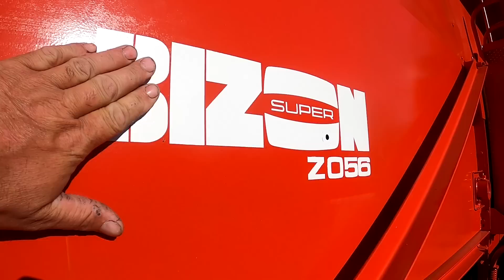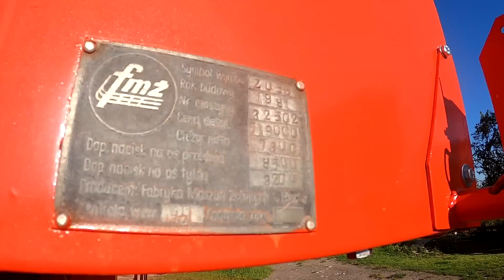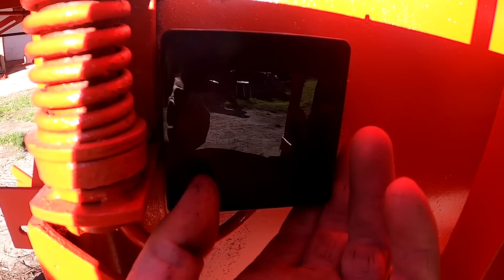Bizon Kapitalny nabiera sił witalnych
Postępy w remoncie kapitalnym